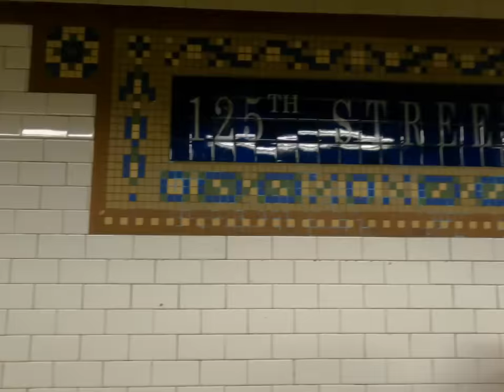Daily life in NYC for a Family of 13 ❤️ Winter in the City ❄️ Church & Starbucks ☕️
A Sunday in the life of our family of 13 in New York City. It's really cold but it's still nice to get out and about in the City! Today we are going to our church in West Village and then getting a warm drink at the Starbucks Reserve on the corner. We had warm soup "The best copy cat Zuppa Toscana" from the chunkychef.com waiting at home in the crock pot. (Definitely grateful for all of the warm things!) Our heater has been on full blast but it's been hard keeping our house at 67 degrees!